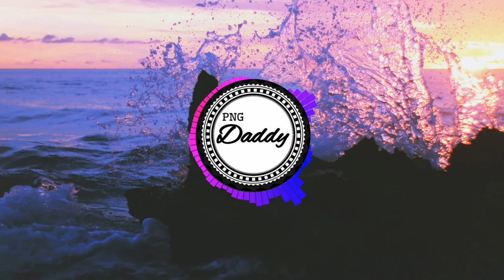Tekem Yu Lo Makira - OTW Remix | 2021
Welcome to PNG Daddy™  'The Voice of Underground PNG Music.'

Put those headphones on and turn up the volume.

Let your mind at ease with some of the hottest PNG and select South Pacific Music from over 100 Singers, Dj's & other Labels who work with us to bring you positive vibes across YouTube.

➛ All music featured on this channel are used with permission from the respective artist(s) and labels or is free to download in the public domain (posted by the artists on their official accounts).

If your songs are monetized on YouTube (running ads) through online music publishers, give us a heads up so we don't remove it. We will only be featuring Non-Copyrighted music to promote the artist(s), producers & labels. This channel only features music on YouTube and not anywhere else. Please ignore other channels that are using our brand on YouTube, Instagram, Spotify, Twitter and SoundCloud.